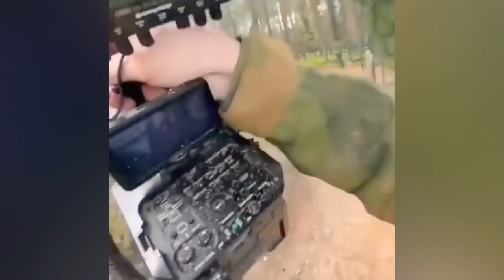Certain games can be killing us (Permainan tertentu bisa bisa aja membunuh kita).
If you're seeking  some happiness,  Some examples of failed games that have a history of not delivering on expectations, but it makes us happy, the important is we enjoy life no matter how hard it is. However, it is important to note that happiness does not solely depend on the absence of hardships in life. Rather, it is influenced by a combination of individual, social, and environmental factors.